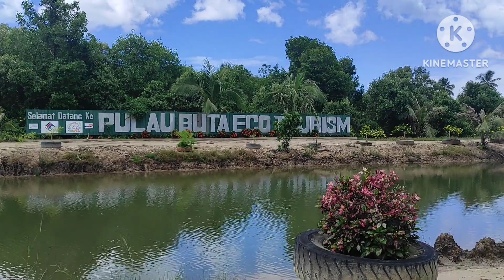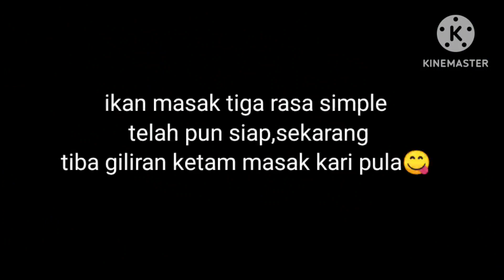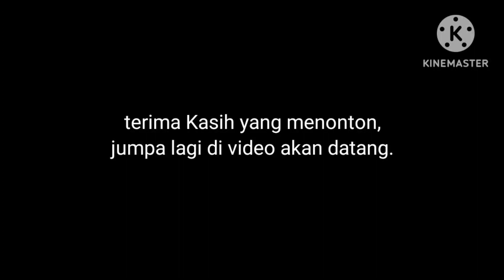Memancing ketam dan ikan,dapat terus masak untuk makan malam/CATCH AND COOK.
Memancing santai bersama isteri dan anak ke pulau buta,dapat ketam dan ikan terus masak untuk makan malam.